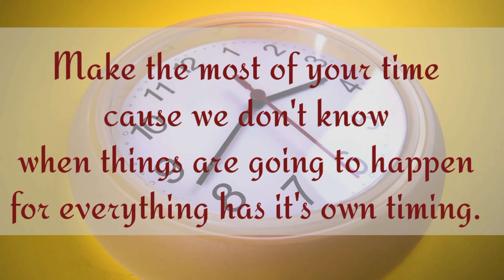A Time for Everything (Eclesiastes 3:1- 8)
(Taken from Ecclesiastes 3:1-8)
Everything has it's own perfect timing.
Sometimes forseen but more often unexpected.

Editor: KineMaster

Video Clip:
by Ivan Khmelyuk from Pexels

Image:
by Mat Brown from Pexels

Bible Verses: English Standard Version

Food /Kitchen Videos
Inspirational / Motivational Videos
DIY Travel / Adventure Videos
Learning / Tutorial Videos
Challenge / Dares Videos
Inspirational Music